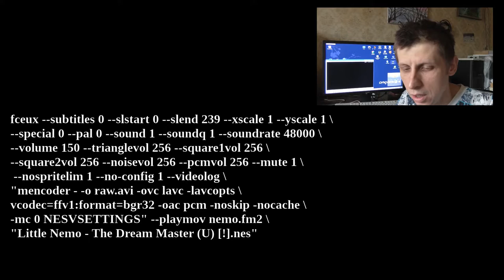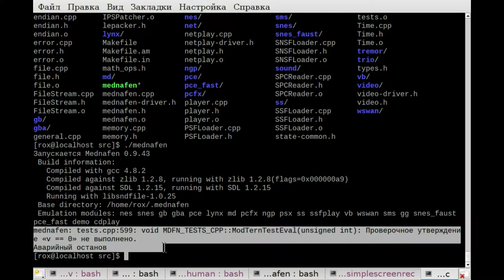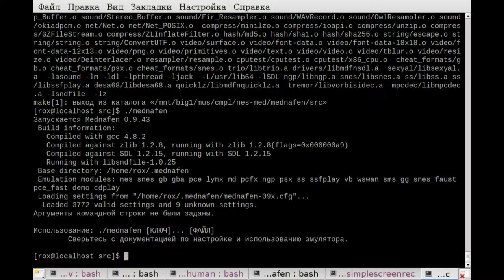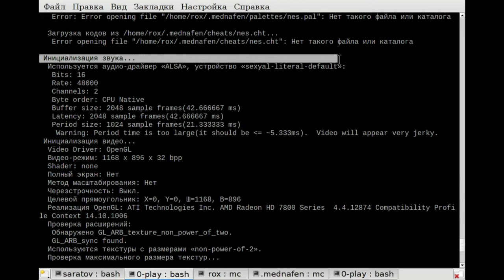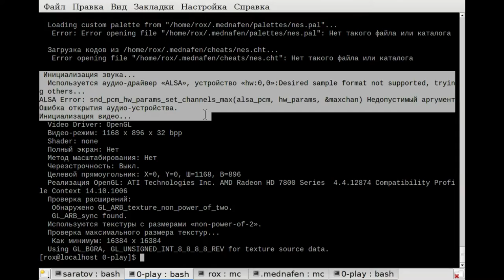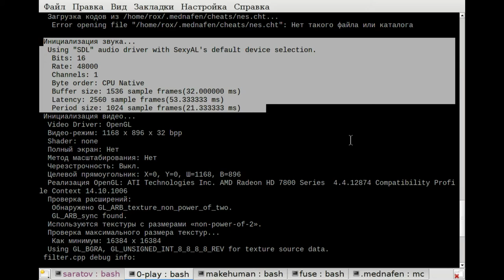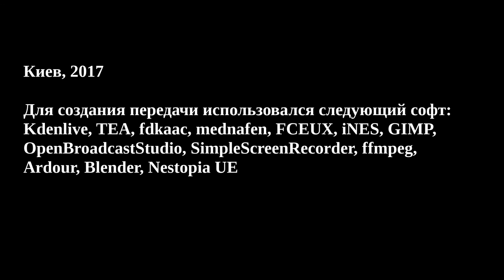ТУРБО, выпуск 3: Эмуляторная одиссея 2017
В этом выпуске я расскажу, на примере технических подробностей съемок первых двух серий ТУРБО, о настройке эмулятора Mednafen для плавной прокрутки экрана, поведаю как его запускать на относительно старых дистрибутивах Linux, и проведу небольшое сравнение плавности прокрутки экрана в эмуляторах под Windows и Linux: FCEUX, Nestopia UE, iNES и Mednafen.